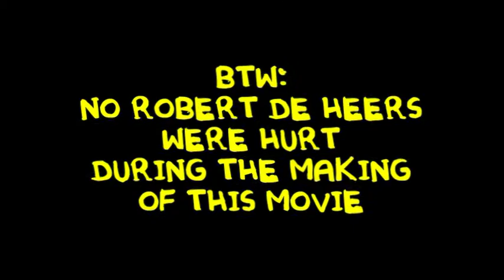Dark Knight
Dark Knight filmpje voor alphaweekend 111